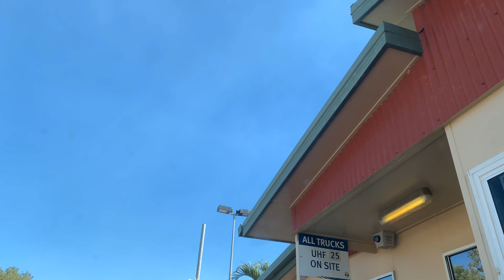When Things DON’T PLAY THE GAME 😳Bloopers And Out-takes 😜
G'day!

It's all fun and games when it comes to making these awesome videos, but what happens when things don't quite go to plan?  Sit back and enjoy the bloopers!

Take care!
Keithy